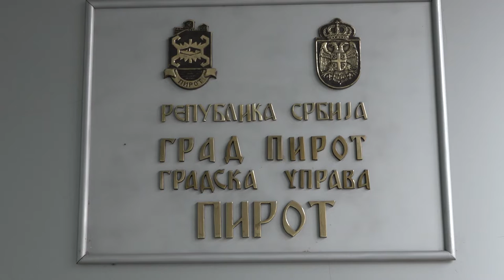JKP REGIONALNA DEPONIJA PIROT U PROJEKTU '' POBOLJŠANJE USLOVA ŽIVOTA ROMA I ROMKINJA''